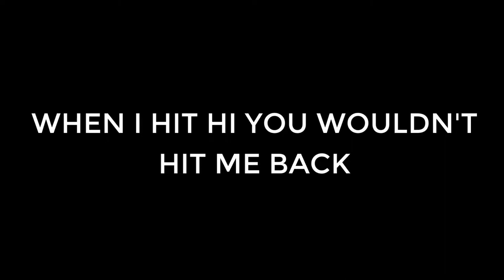No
I did not know how to finish it, but guess i would say it's "incomplete." Track 05 of BNH EP